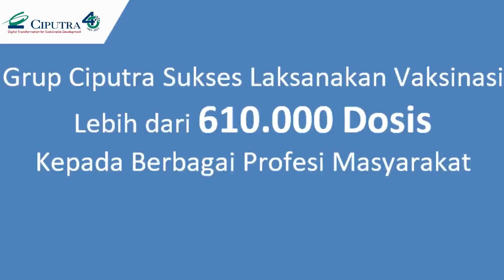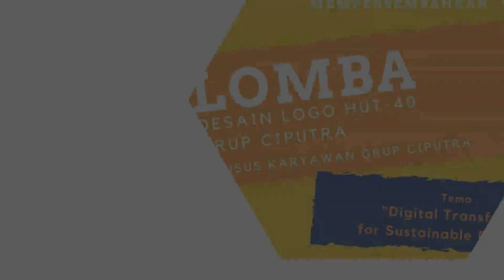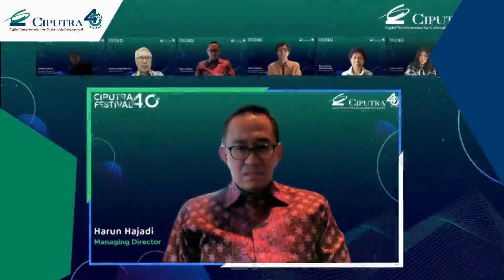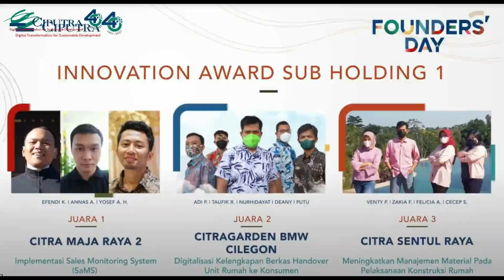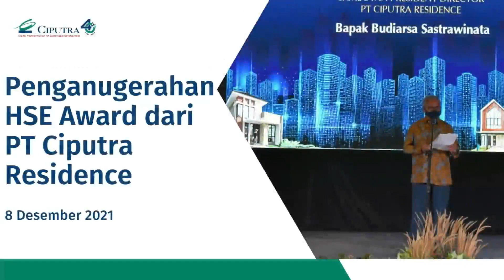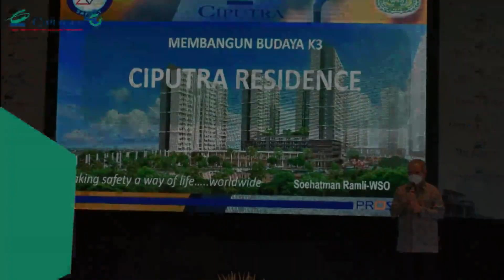Kaleidoskop Ciputra 2021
Dokumentasi perjalanan Grup Ciputra di tahun 2021 dalam bentuk kaleidoskop event berdurasi 5 menit